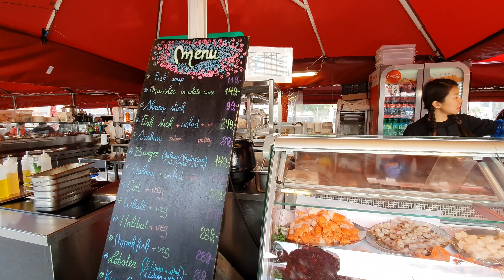Norsko - 7. část: Fishmarket Bergen - ochutnáme krevety?